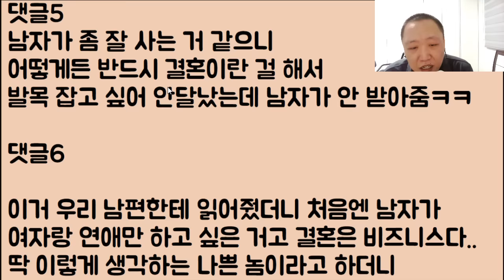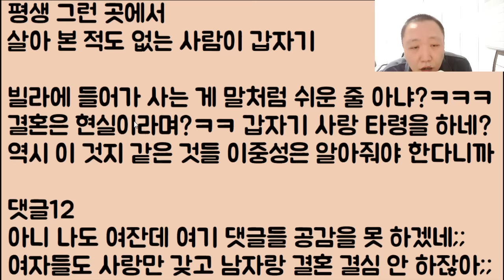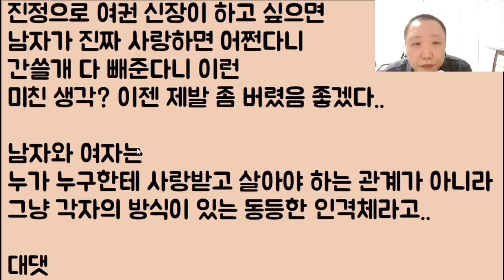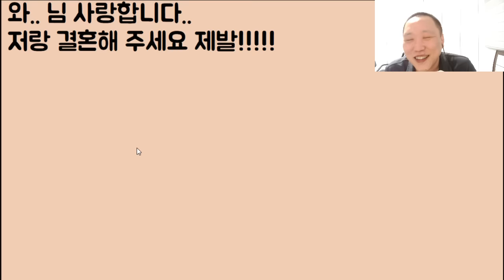[헐?ㅋㅋㅋ😝😝] 때가 돼서 결혼하자고 했더니 돈을 5억이나 가져오라는 남친.. 아니 오빠? 지금 나랑 장난해? 사랑이 벌써 다 식은 거냐고!!